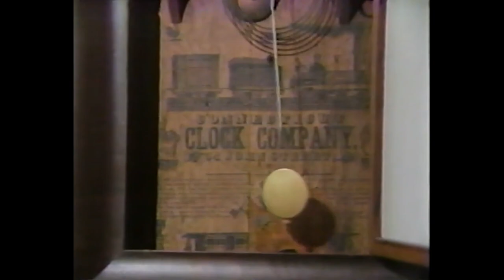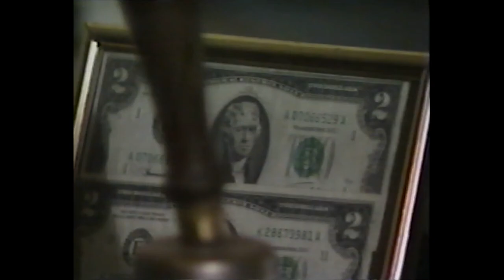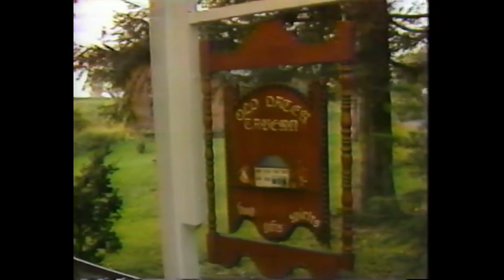WXXA's Upstate Lifestyles (October 25, 1987)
A segment aired during commercial breaks called "Upstate Lifestyles," produced by OurTown TV and airing on WXXA-TV (channel 23) in Albany, NY.

This edition of the show talked about Halloween-related stories from the Capital Region. It aired the day before so obviously would be fitting. OurTown TV, the guys producing the show, also aired a news-magazine program on WNYT, which I have an airing of on here.

If I find more of these local shows I will definitely post them. They are definitely unique and fit the theme of the channel, plus they are alternatives to the news and commercials I upload.